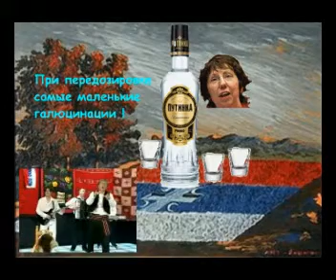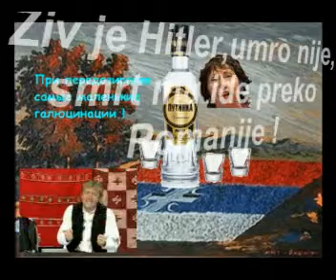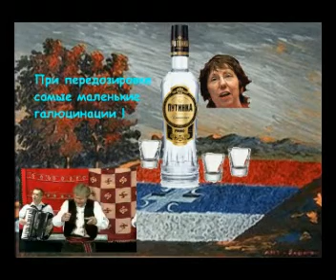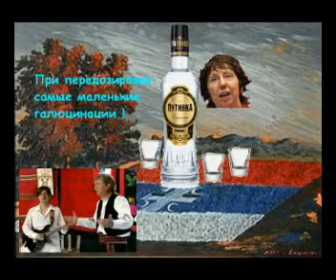Romanija protiv fasizma